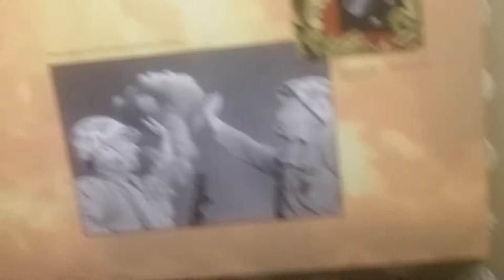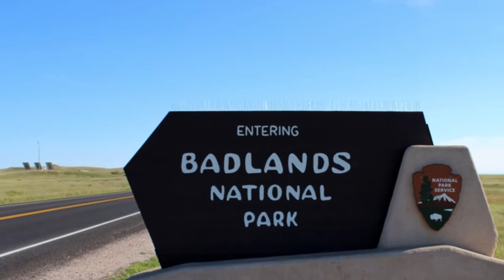Rapid City - Rushmore, Badlands, Minuteman missile Historical site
Minuteman missile Historical site, Badlands National Park, Wall Drug, Mount Rushmore, Rush Mountain Adventure Park, exploring the Black Hills, South Dakota and more! See the minuteman missile museum and also a launch missile silo. Had fun stopping by a roadside area in South Dakota where wild prairie dogs where abundant where you can feed them. Drove through the Badlands and made a stop at Wall Drug the biggest complex I've ever seen of it's type. It had everything. Although a tourist attraction I think worth a visit if you've never been and if your in the area. Finished up with a visit to Mount Rushmore and a visit Rush Mountain Adventure park with a ride on thier mountain coaster and zipline. The Black Hills and South Dakota a great place to visit.